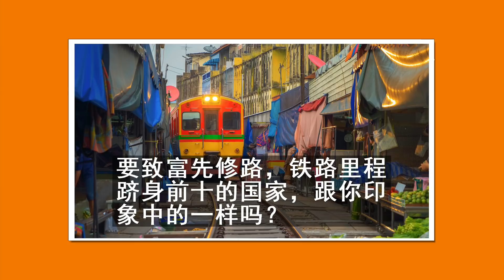【资讯很简单】要致富先修路，铁路里程跻身前十的国家，跟你印象中的一样吗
要致富先修路，铁路里程跻身前十的国家，跟你印象中的一样吗？中国排第几？